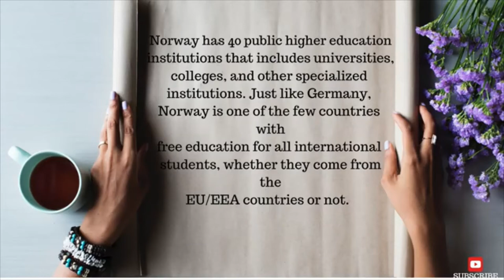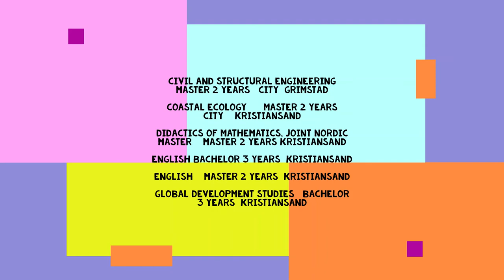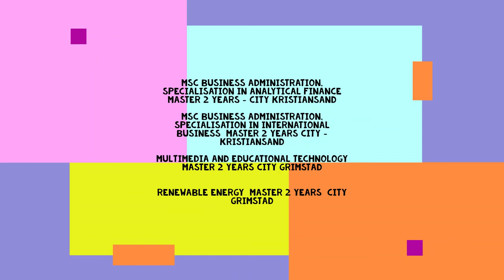University of Agder Norway | Study in Norway | International students in Norway